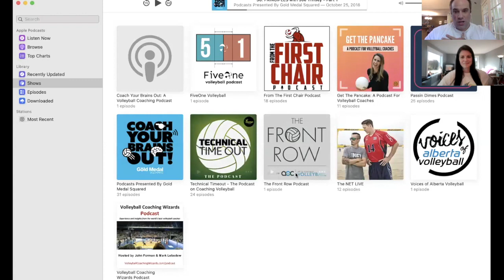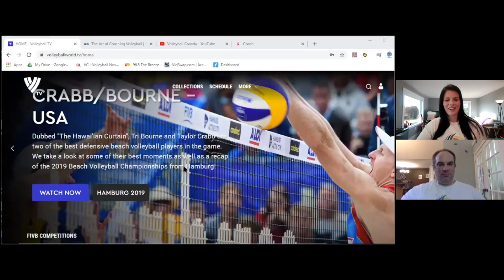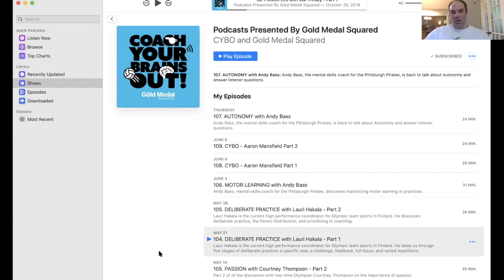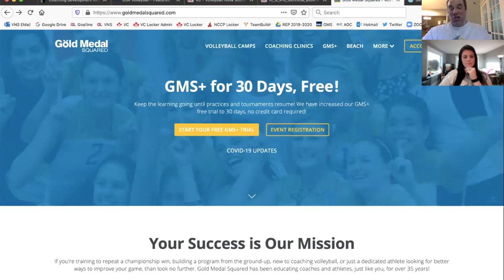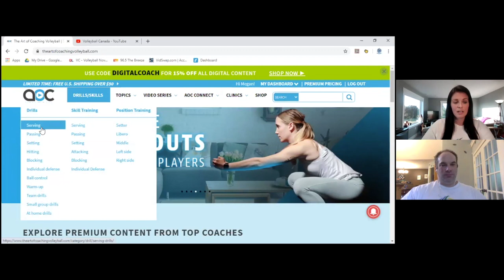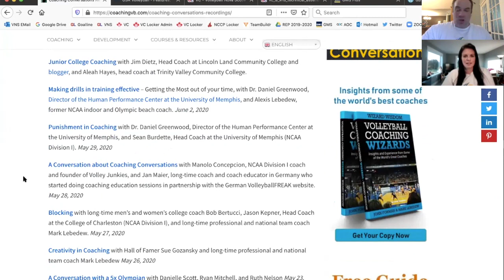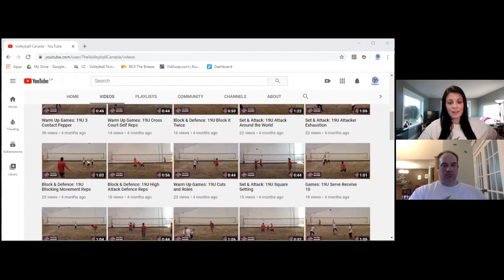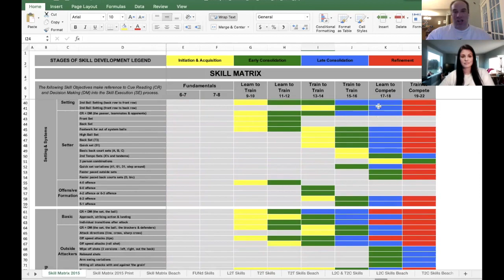SIDEOUT with VNS: Episode 7 "Coaching Resources"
SIDEOUT with VNS is a video podcast series discussing a variety of volleyball topics with VNS Technical Director Megan Conroy & Development Director Jon Elliott.

Episode 7 is our first guest-less episode, and Megan and Jon share a number of different resources that coaches can check out. Enjoy!

1:37 Lightning Round Questions
8:55 Intro to Topic
12:52 From the First Chair (podcast)
19:26 Volleyball TV (website/app)
26:00 Coach Your Brains Out (podcast)
30:32 Coaching Association of Canada (website)
39:02 Gold Medal Squared (website)
43:40 Art of Coaching (website)
53:02 Coaching Volleyball (website)
59:14 Volleyball Canada Channel (YouTube)
1:07:53 VNS Coaching Resources page (website)
1:13:25 People!
1:18:24 Ah-ha Moments in Coaching
1:28:35 Restaurant Recommendations